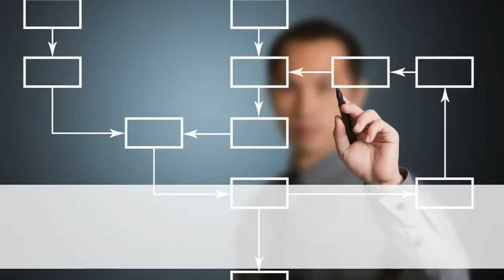Coaching for resilience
Executive organisational development and business coaching is an emerging field of work, with coaches helping their coachees with a range of skills and thinking that can be used to develop the overall productivity and effectiveness of organisations. A literature review into individual, team and corporate coaching has identified that resilience should be core to coaching programmes.